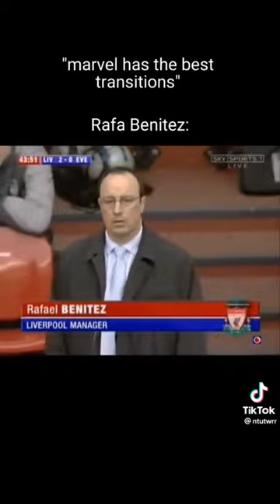Rafa Benitez transition 🔥🔥 football liverpool like and subscribe